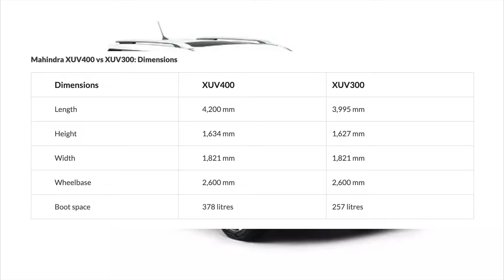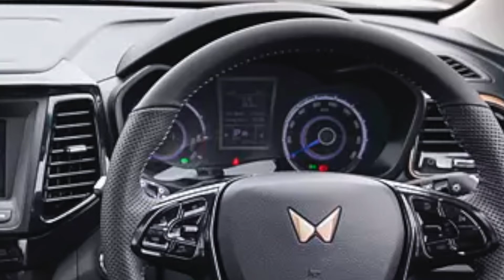2022 Mahindra XUV400 Vs Mahindra XUV300 - All The Differences Explained!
2022 Mahindra XUV400 Vs Mahindra XUV300 - All The Differences Explained!